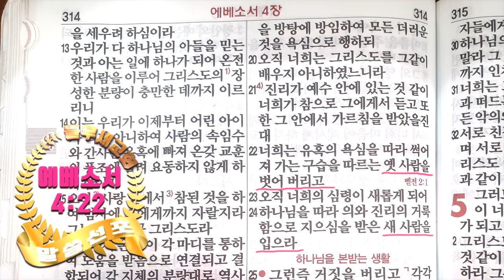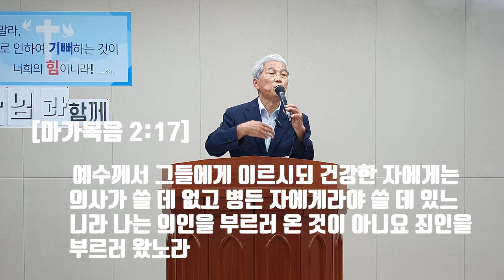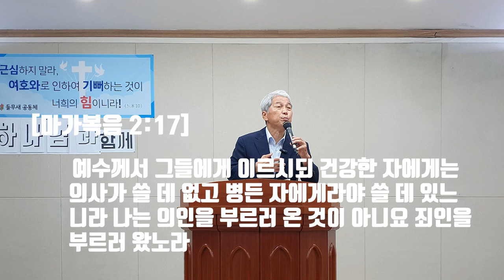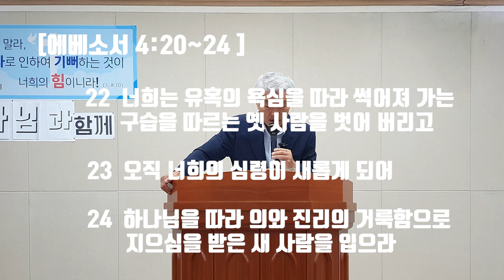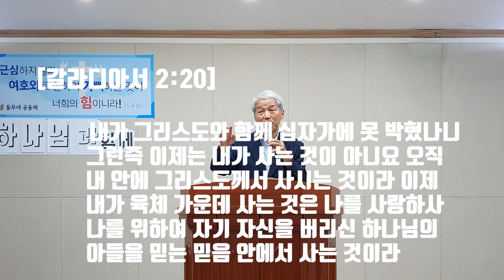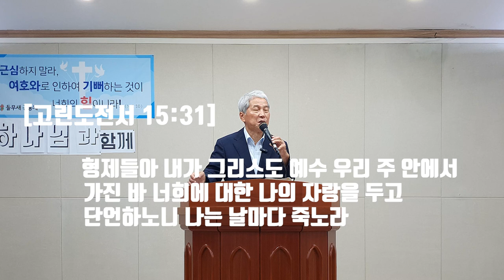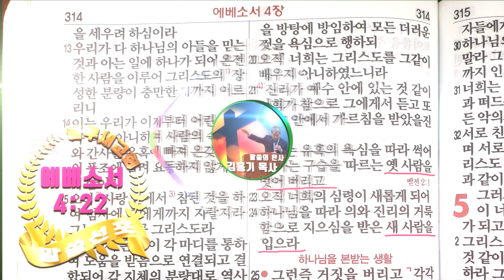옛사람을 벗어 버리고 새사람을 입으면 자유롭게 되리라?!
'진리가 너희를 자유롭게 하리라'는 말은 신앙인이건 아니건 많이 들어본 말입니다. 요한복음 8장 32절 말씀인 자유와 에베소서 4장 22절의 새사람을 연결하여 믿음이 주는 예수님의 은혜를 들무새교회 김홍기목사 말씀선포 및 성경 은혜나눔 체널에서 살펴 봅니다.